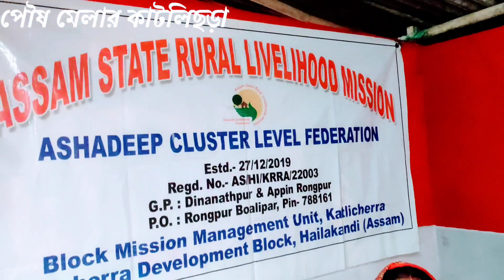কাটলিছড়ার "পৌষ মেলা ২০২৩" নিয়ে বিশেষ বিডিও ডকুমেন্টারি 😊